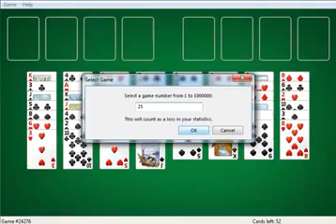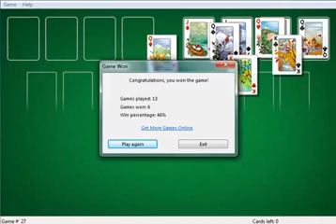Lets Play FreeCell Games 25 27 Wolfenstein Walkthrough